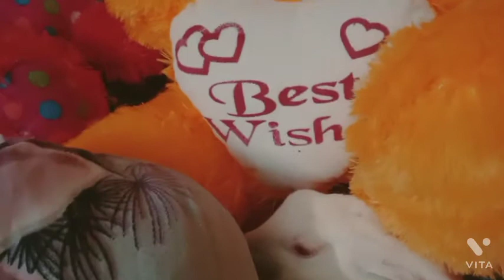My rabbit Nero activities, reactions,day schedule